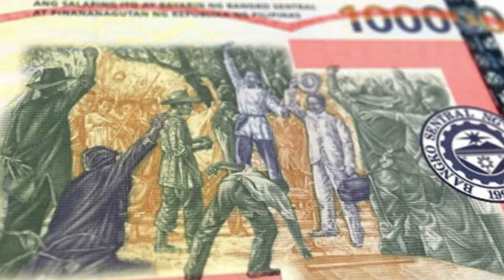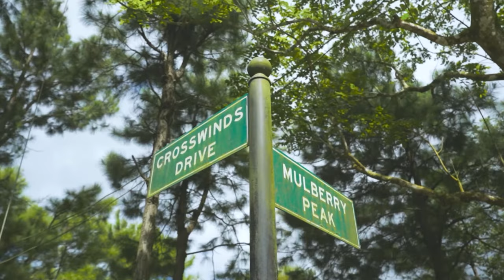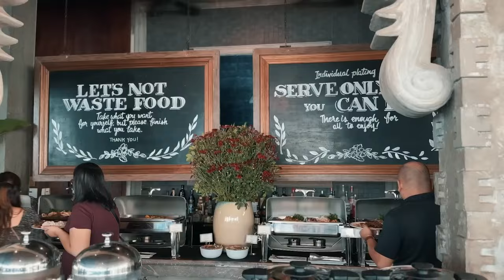Tagaytay Travel Guide 2024 | Travel like a pro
In Tagaytay, where every breeze whispers tranquility and every view paints a thousand words, your 2024 escape awaits!
Pack your bags and let Tagaytay cast its spell on you in 2024 a haven where serenity meets excitement, promising a getaway like no other.
Experience the magic of Tagaytay in 2024, where each sunrise brings new
possibilities and each sunset paints the sky in hues of adventure and
relaxation.
So, if you're ready for breathtaking views, delicious eats, and a whole lot of
relaxation, stick around!

In this video, we're exploring Tagaytay Travel Guide 2024!
📺Watch the video to know the whole story!
updated with our latest  content!
About 'Travel Forever ON : 🎥 Videos about Tours and Travel
🎨 Created, narrated, and produced by the Travel Forever ON team
Our travel tips and insights will help you plan the perfect itinerary, whether you're a seasoned explorer or a first-time traveler. Learn about the must-visit spots, hidden gems, and the best local experiences that will make your journey unforgettable.

🌟 Let's make every journey an everlasting memory! Pack your bags, hit play, and let the adventure begin with Travel Forever On!

📩 ❓ Copyright Questions • If you have any copyright questions or concerns, please reach
out to us.
guidelines. • This video may contain copyrighted movie clips, pictures, or photographs that
LIKE button if you enjoyed this video and SHARE it with your fellow Travel enthusiasts!